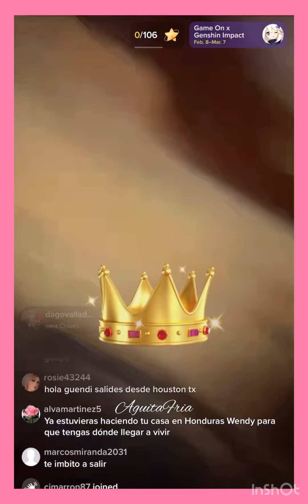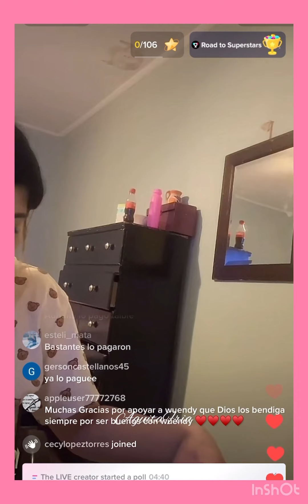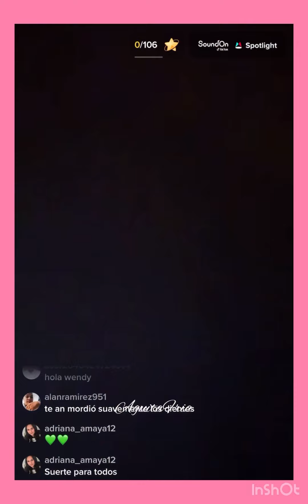Wendy tejada en su nuevo apartamento to con sus princesitas